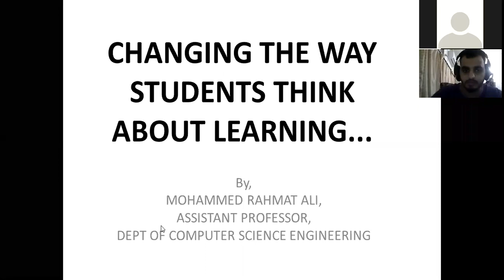AL-khair Online Computer Course Day -23 (sep2020)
FREE online courses for students